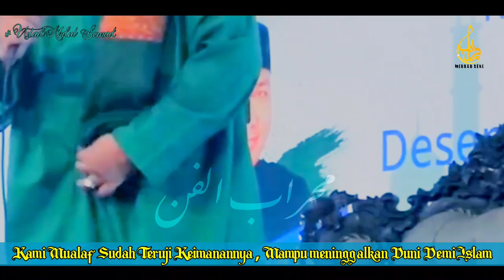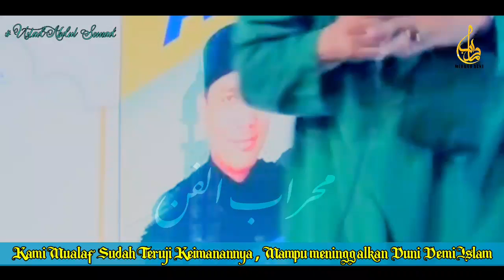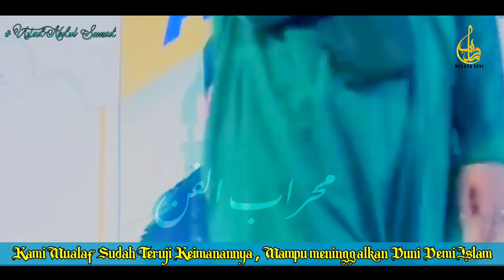MEMBAKAR SEMANGAT | CERAMAH UST YAHYA WALONI FULL DURASI | MANTAN KAFIR | BUKAN MUALAF